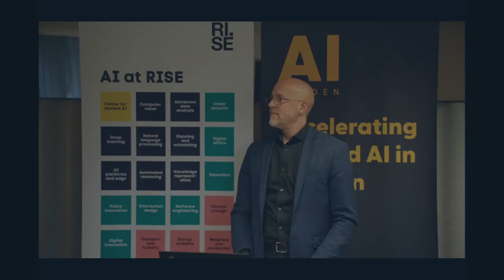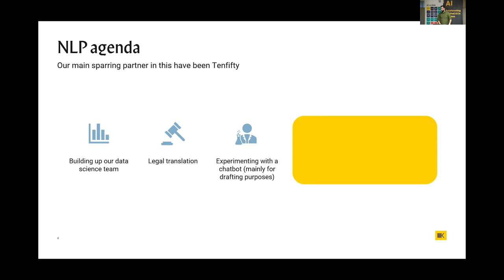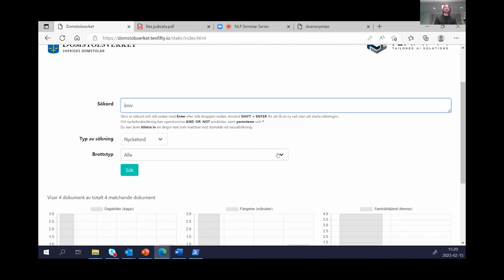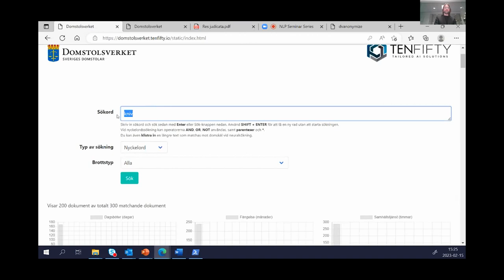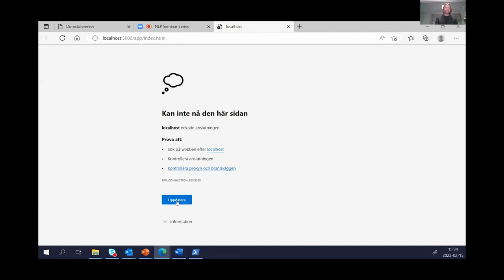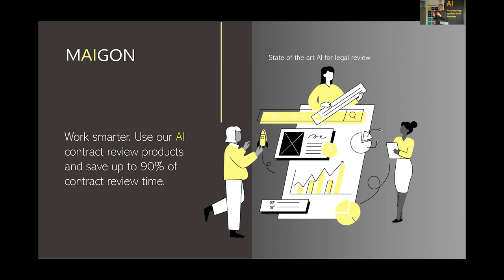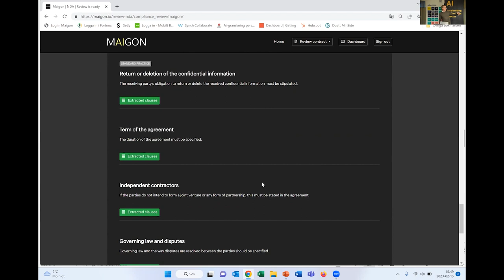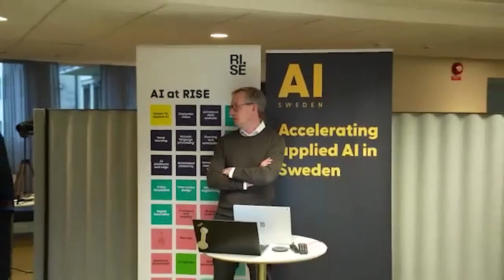NLP Seminar Series - NLP and language models in the legal domain in Sweden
Title: NLP and language models in the legal domain in Sweden
Abstract: In this seminar, we take a closer look at the use of NLP and language models in the legal domain in Sweden. Our three speakers represent three very different actors and applications, ranging from the Swedish National Courts Administration (Domstolsverket), a traditional legal publishing house (Norstedts Juridik) to a legal tech startup (Maigon).
Speakers: Selcuk Ünlü (Norstedts Juridik), John Lagström (Domstolsverket) and Magnus Sundqvist (Maigon)

00:00 - Introduction

02:27 - Selcuk Ünlü (Norstedts Juridik)

12:40 - John Lagström (Domstolsverket)

33:38 - Magnus Sundqvist (Maigon)

The NLP Seminar Series at AI Sweden is a bi-weekly forum for people who work with or are interested in Natural Language Processing (NLP). It is organized by AI Sweden and RISE NLP Group.

AI Sweden is the Swedish national center for applied artificial intelligence. Our mission is to accelerate the use of AI for the benefit of our society, our competitiveness, and for everyone living in Sweden.